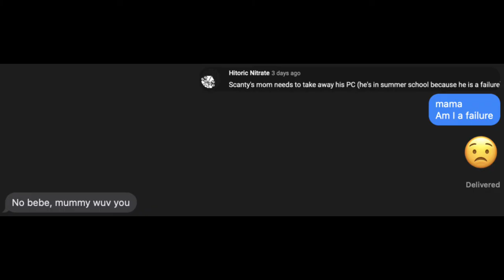THE SCANTY PHILES (TRAILER)